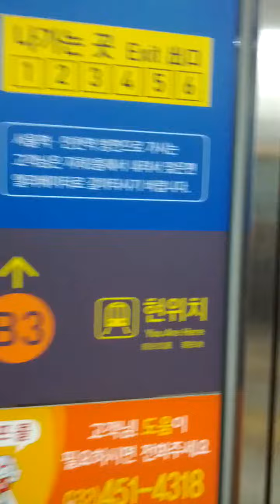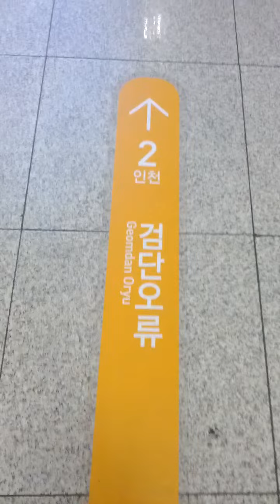Ju An Station(I218)-07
Sat 27th Aug 2022(AH 1444 Muharram 29th)